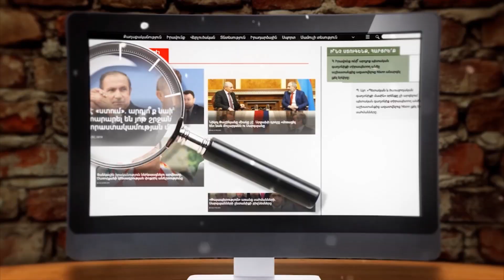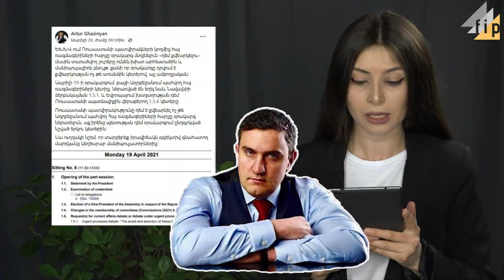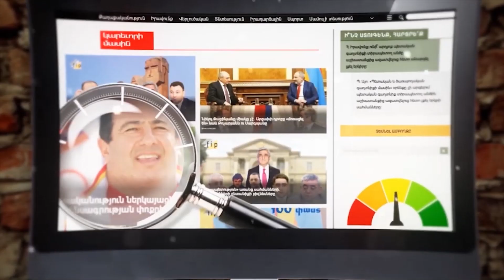#60 ՓԱՍՏԱՉԱՓ․ Ռուսների քվեարկությունն ու Սորոսի մեղքը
Այս «Փաստաչափում»՝ ովքեր էին փորձում արդարացնել ԵԽԽՎ-ում ռուսների՝ հայ ռազմագերիների հարցով քվեարկությունը, և որն էր այդտեղ Սորոսի մեղքը։